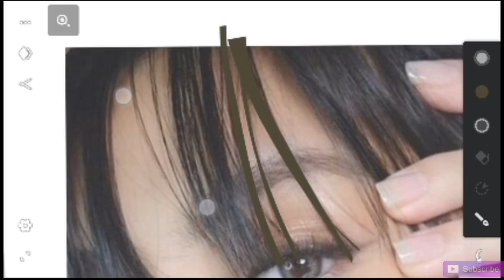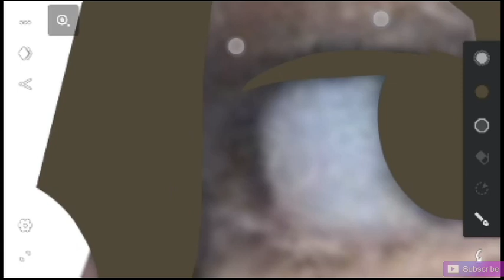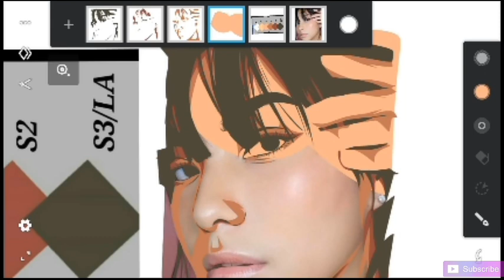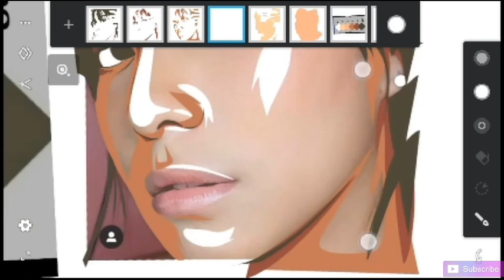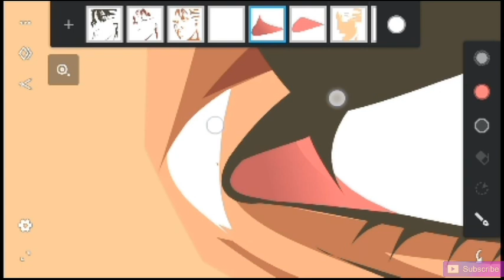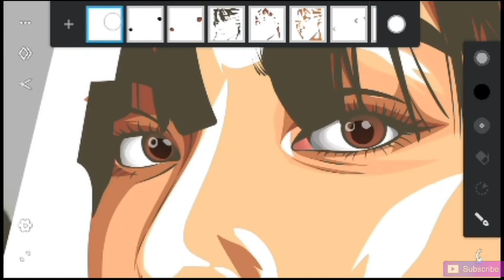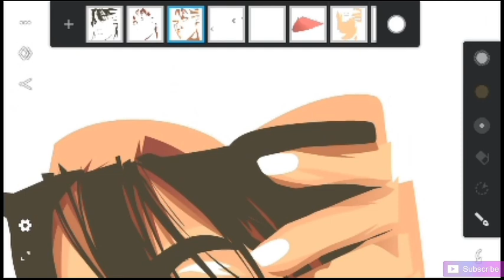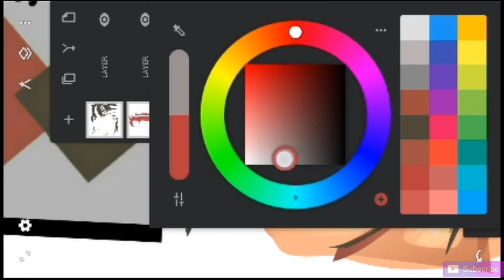INFINITE DESIGN TUTORIAL (for beginners)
In this video I will show you how to make vexel art tutorial using infinite design (for beginners) . ❤

Infinite design skin shading
How to use infinite design
Tutorial
Vexel art